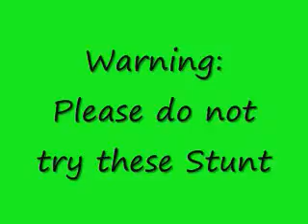Crazy Wasabi Stunts 2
Stunts